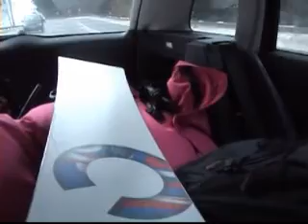pinkpouffproductions, trailer midi.avi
...le fasi del parto del PinkPouffProjekt, figlio di PinkPouffProductions, venuto alla luce alla Fabrique di Castione nel dicembre del 2008 in occasione della manifestazione artistica "artist'otto"...

Grazie a chi ha sostenuto e partecipato Pink Pouff, Lu, Mauro, Massimo, Nicola, Daniela, Maura, Martin, Camillo, Gianluca, Yasha...e tutti i tanti altri